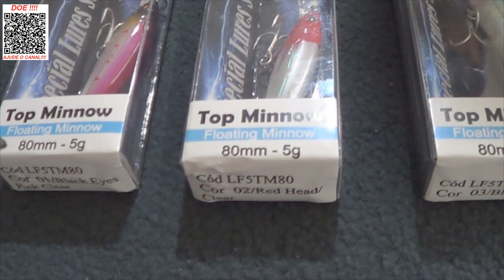Isca de meia água Top Minnow da Liazard Fishing - ISCA TOP!!!!!!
Fala meu amigo Pescar.
Super novidade da Lizard Fishing que chegou aqui no Espaço Pesca.
Acabamento Sensacional!
Confira no Vídeo!
Abraços
P.G
Segue abaixo o link da isac Top Minnow da Lizard Fishing, sóclicar para ver mais e poder também adquirir.

▬▬▬▬▬▬ Contatos profissionais  ▬▬▬▬▬▬▬
- Parcerias